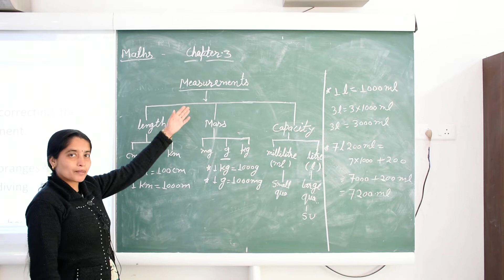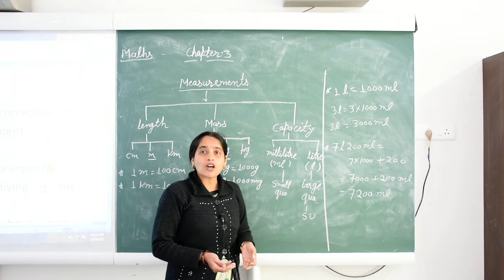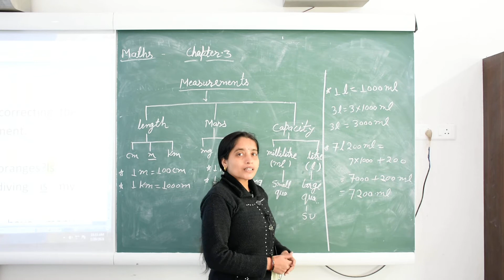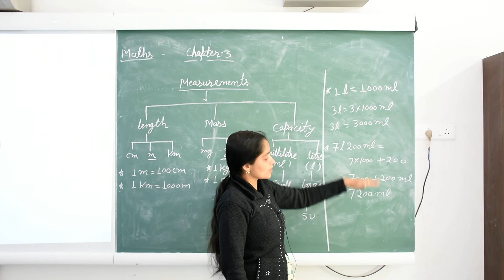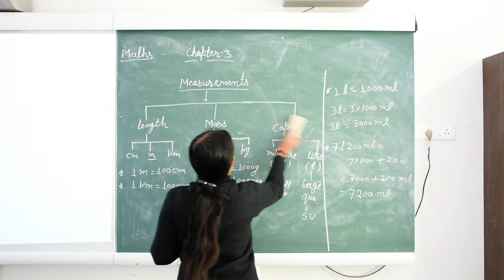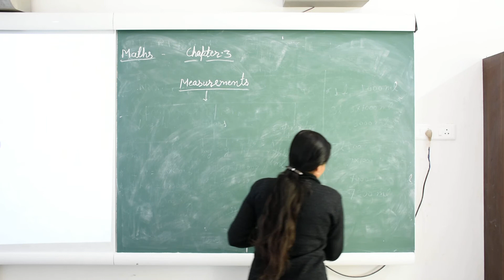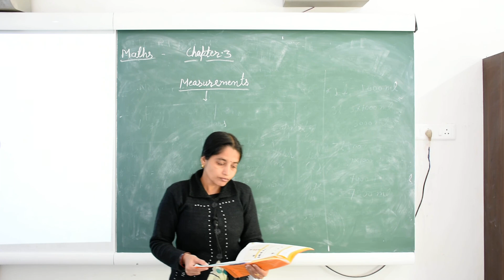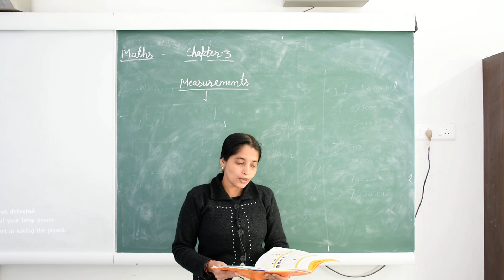Class 3rd Maths (Video No.16)